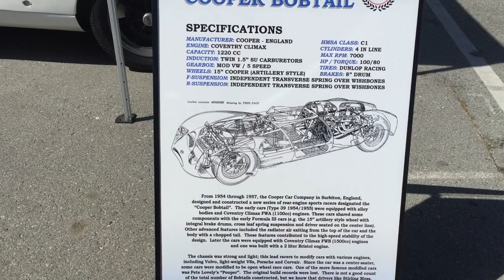Cooper Bobtail warming up - Trans Am Speedfest Monterey